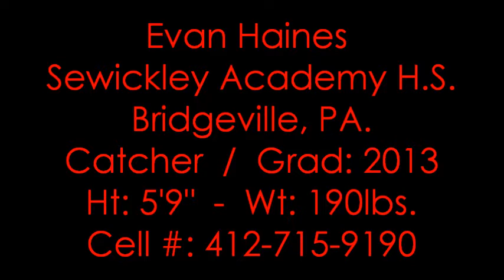Evan Haines / Sewickley Academy H.S. / Catcher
This video was made by Diamond Digital Productions; which specializes in Athletic Highlight Videos, but also has many other Media Services.